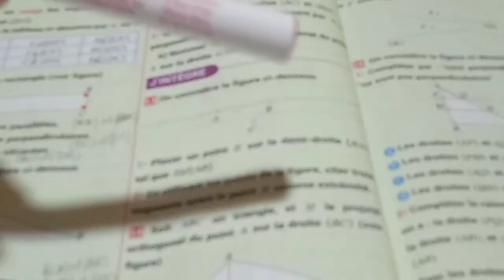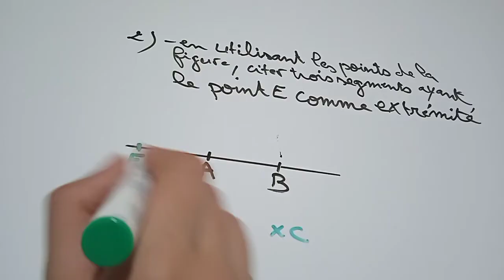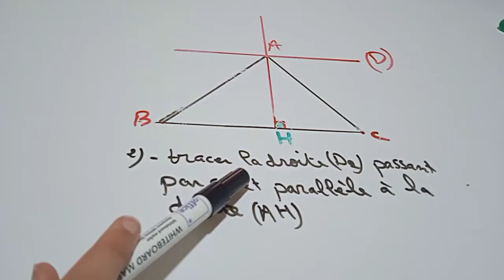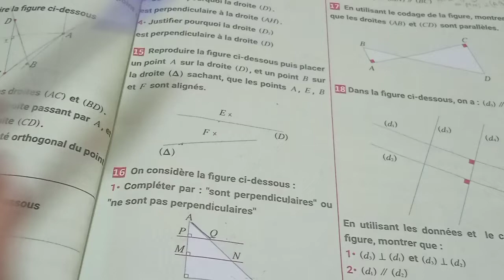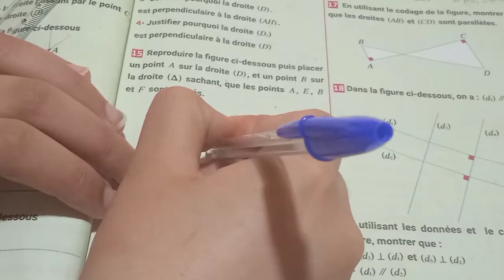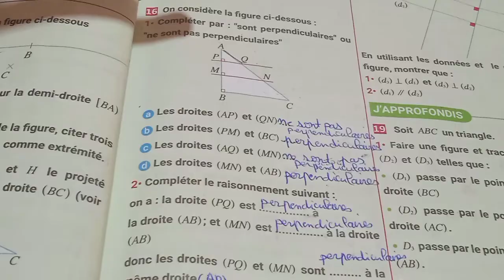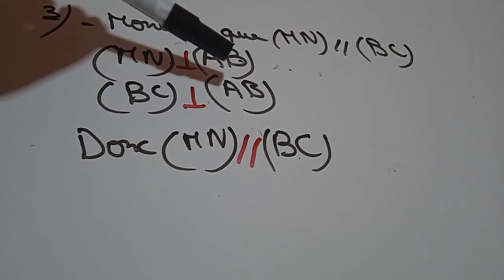1AC maxi maths "Notions de Géomètrie" exercices page 26/27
الأولى إعدادي ماكسي ماط

maxi maths 1ère année du cycle secondaire collègial

ربي اشرح لي صدري ويسر لي أمري و احلل عقدة من لساني  يفقهوا قولي